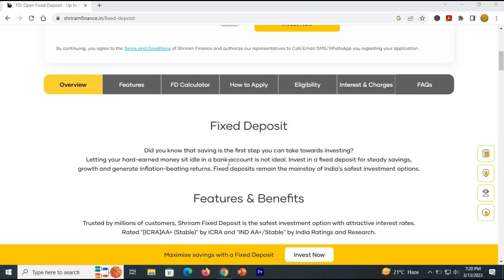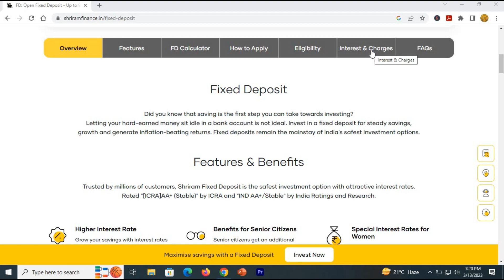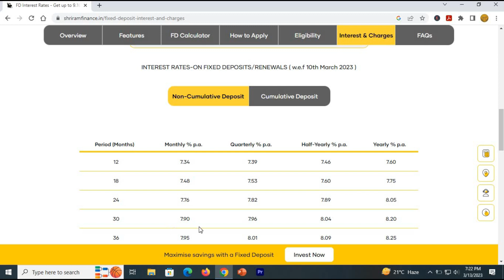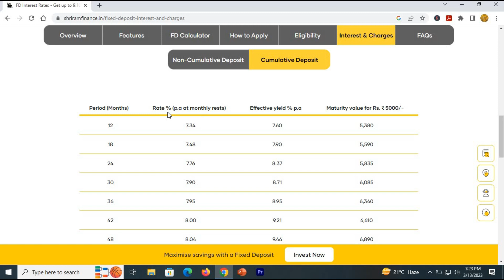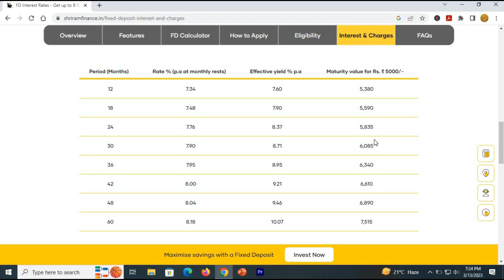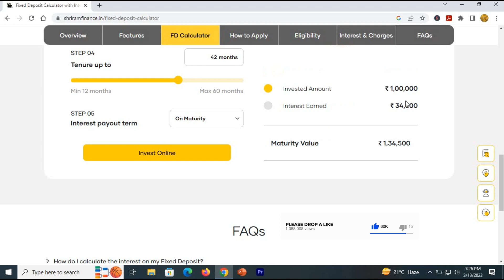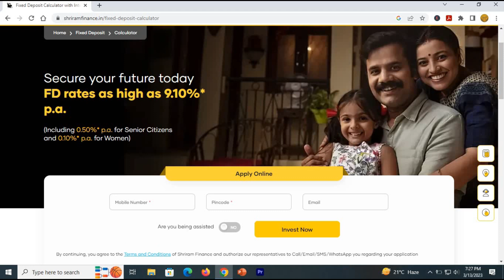Shriram Finance Fixed deposit interest rates||March 2023||Get upto 9.10% interest rates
This video is about the Shriram Finance Fixed deposit interest rates effective from March 2023